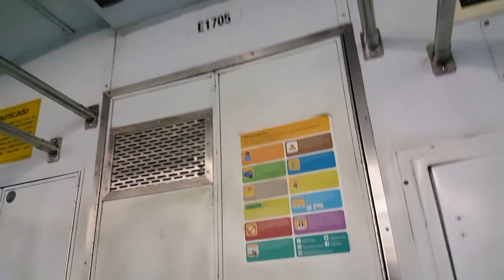Supervia - ER's 721/724 + 702/712 Santa Cruz x Central.